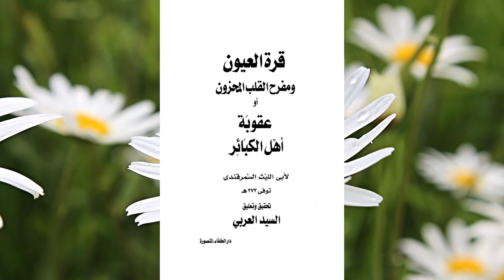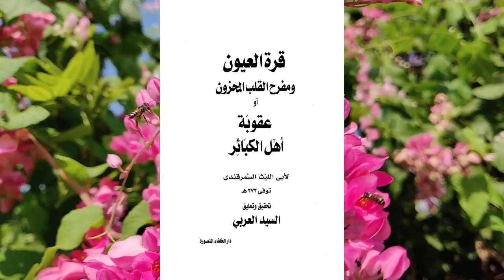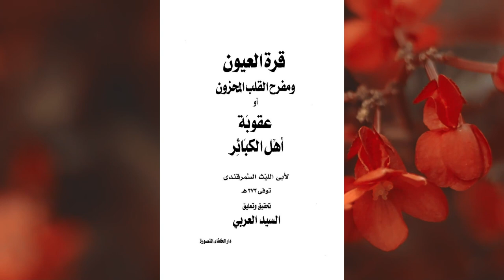Jannat ki Fish | Jannat ki Boats | Jannat ke Mahal | Jannati ke Mahal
Jannat ki Fish | Jannat ki Boats | Jannat ke Mahal
0:00 Channel Intro